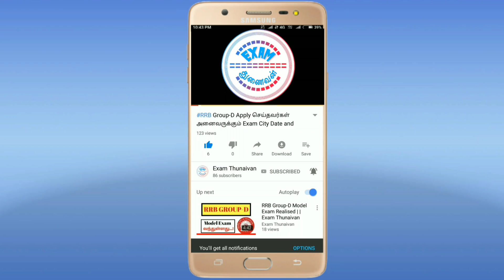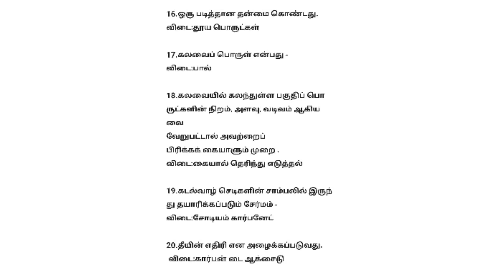TNPSC Group 4 Exam Important Important Science Question/இதை பார்த்தால் 20 Mark உருதி/அறிவியல் கேள்வி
TNPSC Group 4 Science y PDF

TNPSC Group 4 Hall Ticket Download Link

How To Prepare TNPSC Group 4 Exam

WhatsApp Number
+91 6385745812